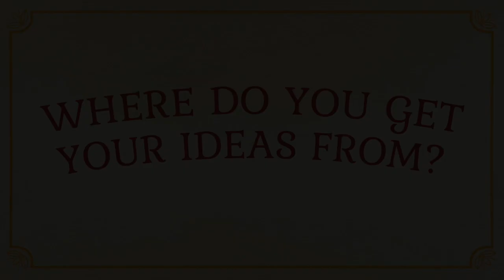The Bookwanderers Club: Louie Stowell, Tom Ellen and Patience Agbabi (S02E08)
In Episode 8 of The Bookwanderers Club:
- Louie Stowell, author of Otherland, talks about creating her brilliantly horrible fairy land and sets a writing task for you.
- Tom Ellen, author of The Cartoons That Came to Life, answers big questions from Catton Grove primary school about everything from inspirations to football to what colour crayon he'd be.
- Patience Agbabi, author of the Leap Cycle series, tells you about three specific things that inspired the most recent instalment, The Time-Thief.

You can find out more about, and buy, the books mentioned,

Time stamps for specific sections:
00:00​​​ Introduction
00:52​​​ Book Chat with Louie Stowell
20:15​​​ Big Questions with Tom Ellen
43:58​​​ Where Do You Get Your Ideas From? with Patience Agbabi